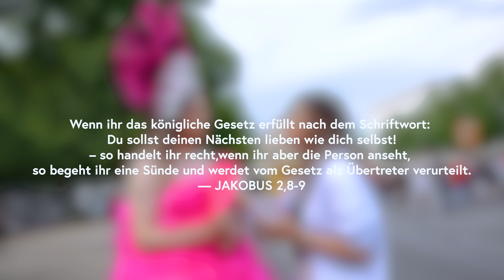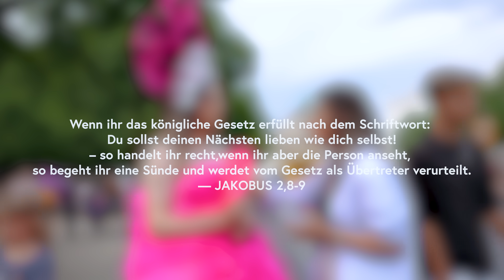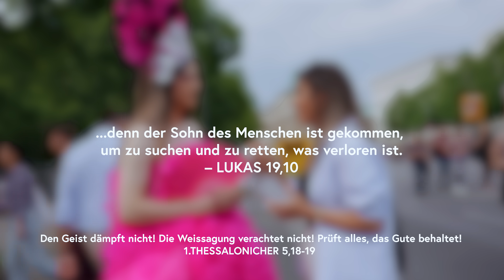Ich würde Jesus kennenlernen wollen.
Du möchtest unseren Dienst unterstützen?

IBAN: DE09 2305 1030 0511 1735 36  /   BIC:NOLADE21SHO